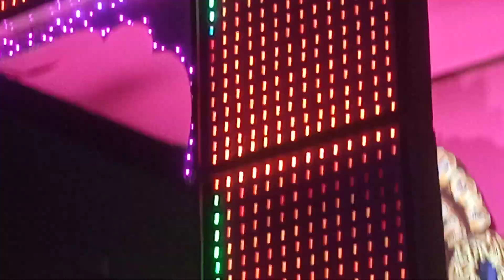August 23, 2024